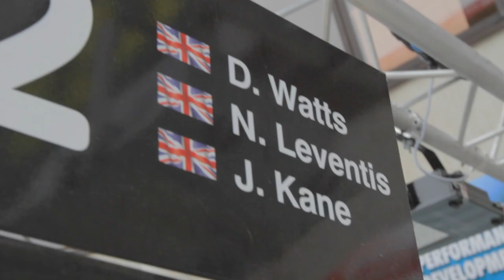Strakka 24 Hours of Le Mans Series: Day 2 - Technical Preparations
As the 24 hours of Le Mans move ever closer, the Strakka team prepare the HPD ARX-01 D car, whilst drivers Nick and Jonny run the Circuit de la Sarthe.

Produced by Brunswick Studios.